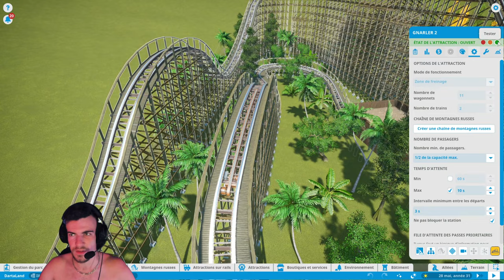CE PARC D'ATTRACTION A UN GRAND POTENTIEL ! Planet Coaster